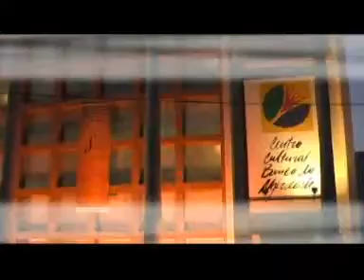Orquestra Sinfônica Sivuca de Campina Grande - Quarta Apresentação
Pequena amostra da Quarta apresentação da Orquestra Sinfônica Sivuca de Campina Grande. Realizada no dia 24 de Julho de  2008, no Centro Cultural BNB - Souza - PB.